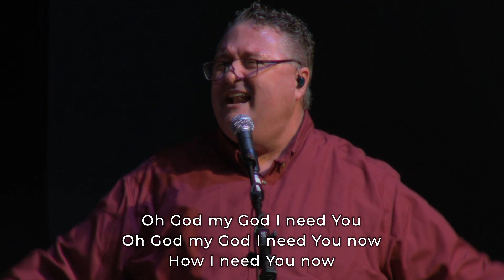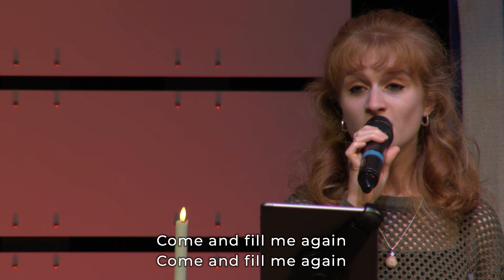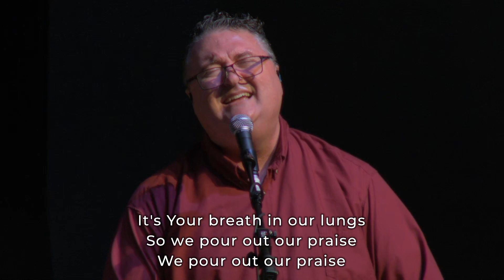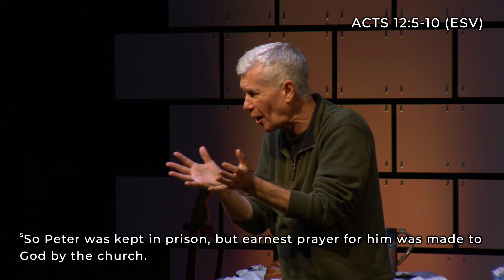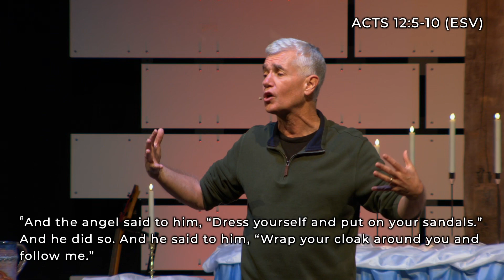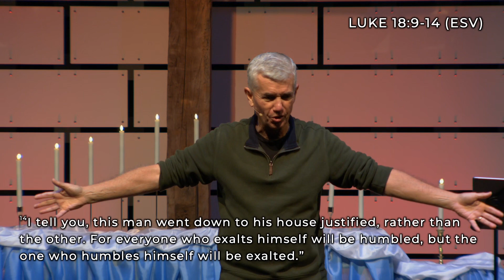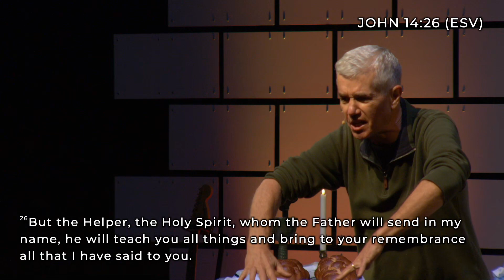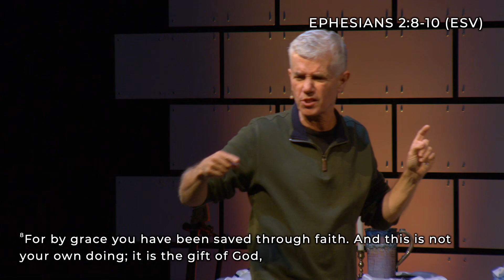36 Years Together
Message: 36 Years Together, what the Lord has taught us here at Mt. Zion over these past 36 years

INTRODUCTION: Our three pillars here at Mt. Zion reflect what He has been teaching us here all these years: 1. We are pouring out our hearts in prayer; 2. We are getting strong in the Word of God; 3. We are putting our faith in Jesus into action.

PART ONE: Acts 12:5-10; Matthew 18:19-20; Luke 18:9-14. Nothing is impossible when God’s people together humbly pour out their hearts in prayer.

PART TWO: Proverbs 30:5; Matthew 7:24-27; John 14:26. Amazing strength comes to those who go and go and go to the Word of God, and get taught by the Holy Spirit.

PART THREE: James 2:14-17; Ephesians 2:8-10; 1 John 4:7-8. If we don’t do the works of love, our faith in Jesus will die.